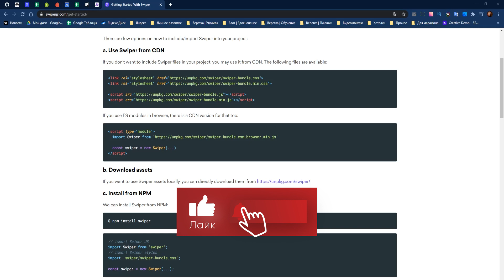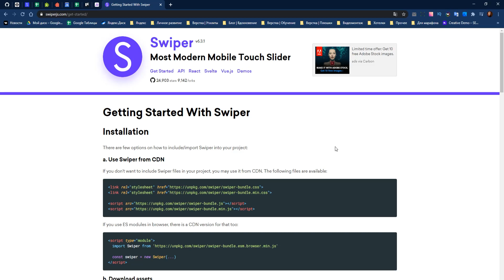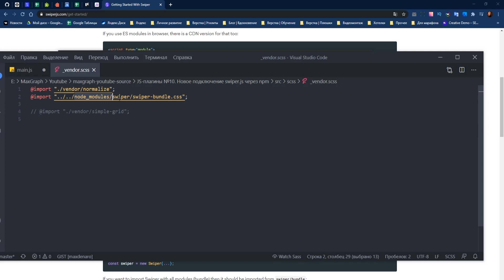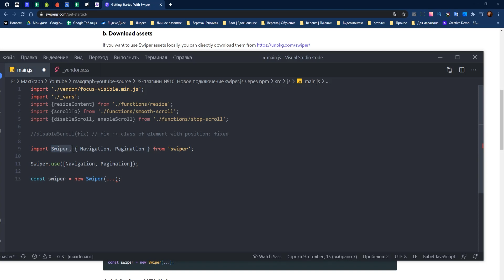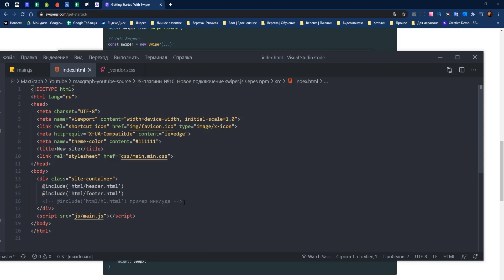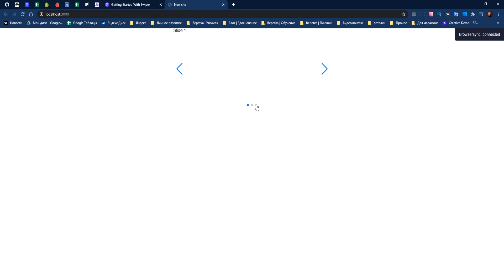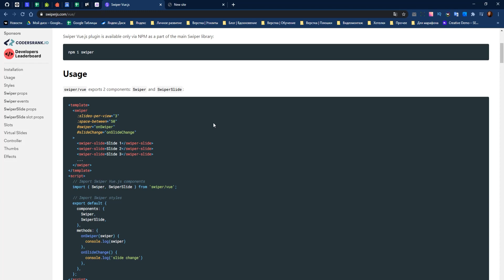JS-плагины №7. Новое подключение swiper.js через npm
Привет! не так давно swiper изменил немного свою работу, обновился, и теперь установка через NPM работает чуть иначе. И в этом небольшом видео я как раз хочу показать - что изменилось, и что делать, если вы хотите подключить плагин через npm. Поехали!